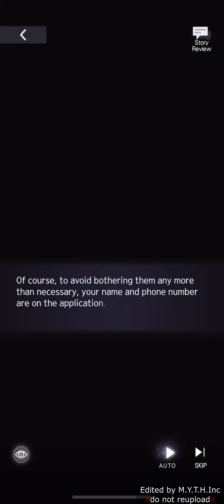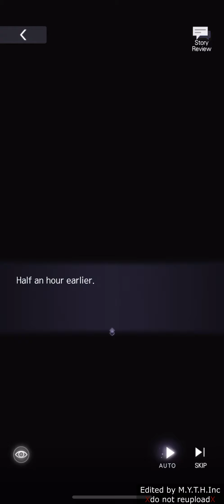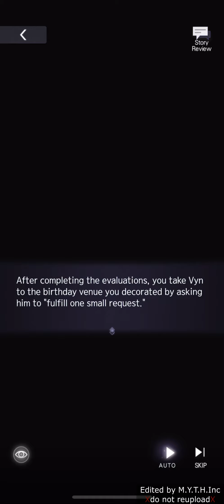Tears o Themis - Vyn's Birthday Story [2021]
ToT Masterlist [for better experience open from phone using Google Doc app]